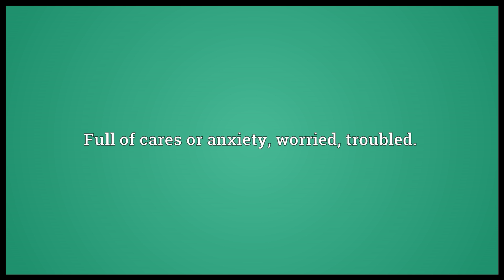Careful Meaning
Video shows what careful means. Full of care or grief; sorrowful, sad.. Full of cares or anxiety; worried, troubled.. Having care (for); attentive to potential danger, error or harm; cautious..  careful pronunciation. How to pronounce, definition by Wiktionary dictionary. careful meaning. Powered by MaryTTS